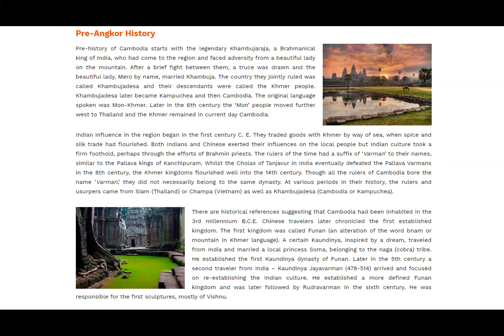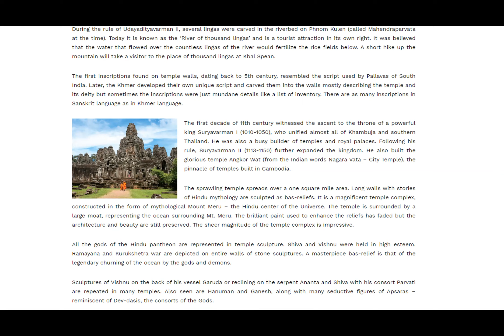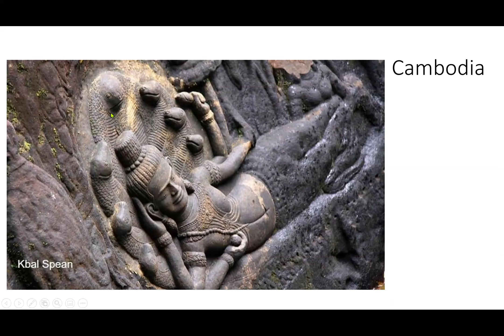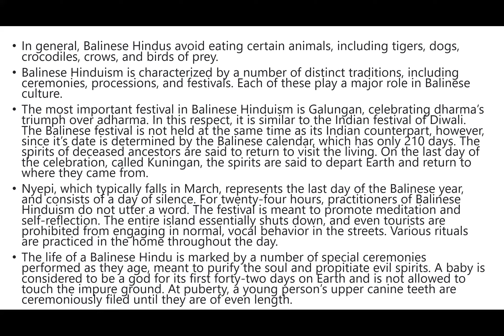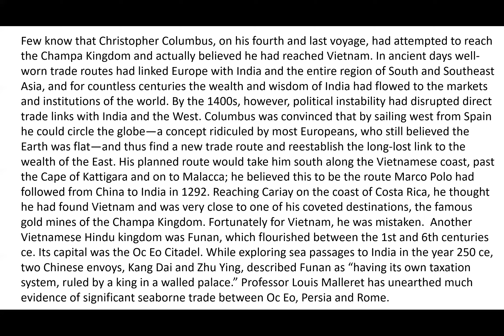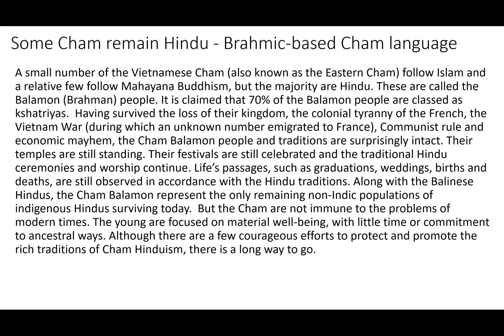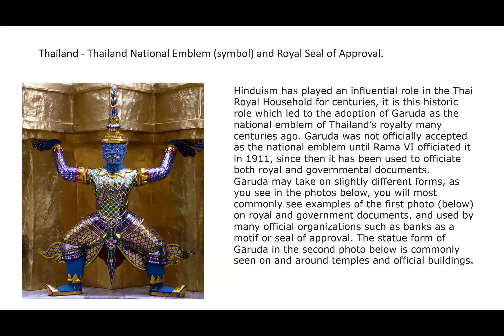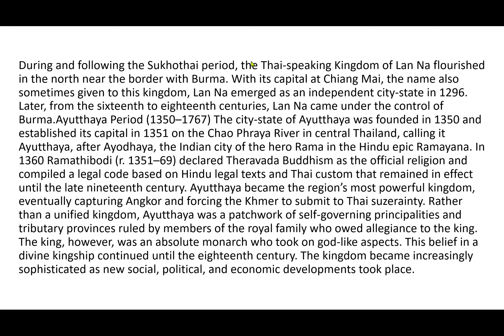Vaishnava Sanatana Dharma in Cambodia, Bali, Vietnam, and Thailand